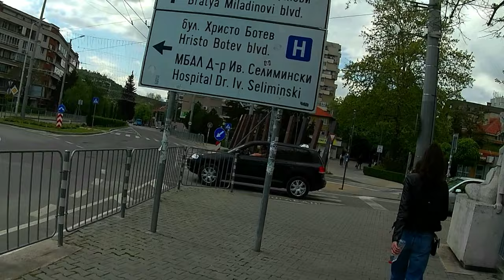Аблановска пътека - спускане с Даката 01.05.2023